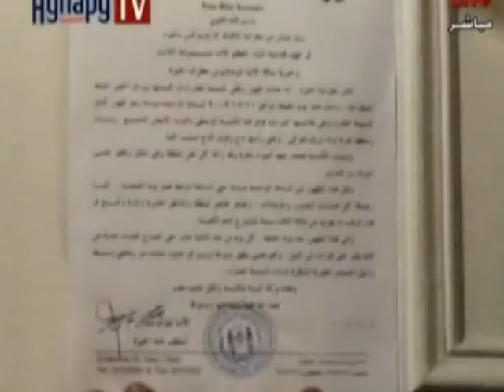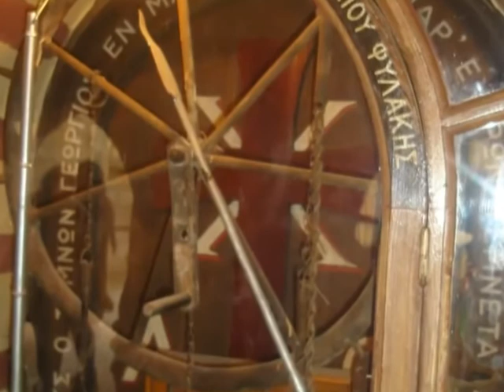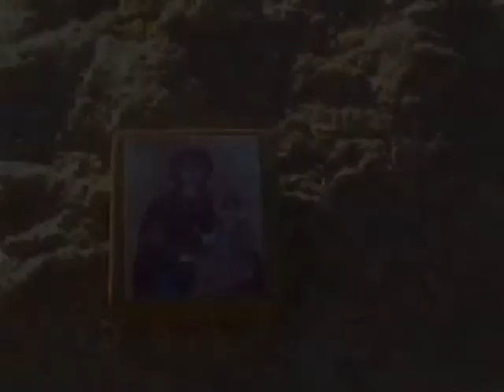ღვთისმშობლის გამოცხადება ეგვიპტეში